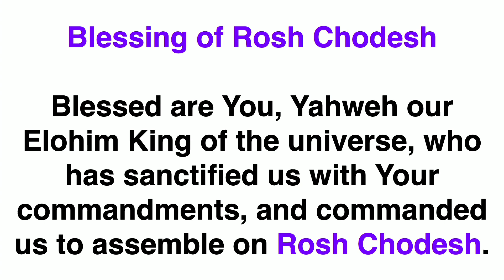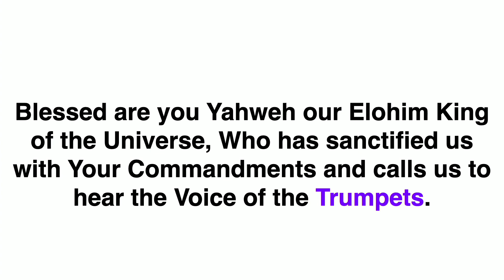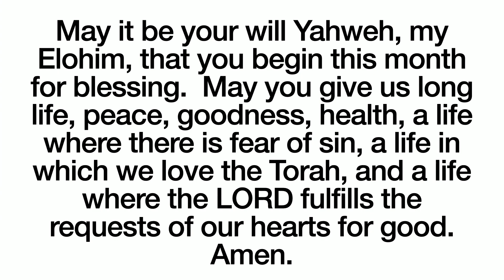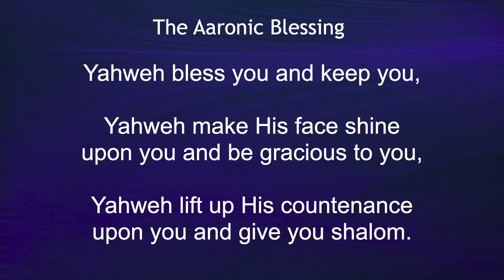Rosh Chodesh Adar 2024